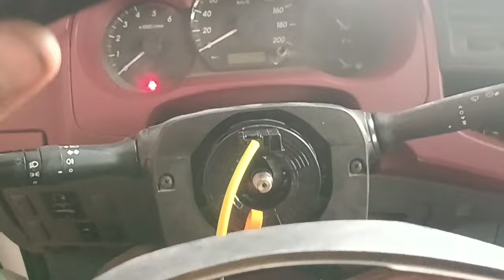شاهد وتعلم طريقة ربط شريط استيرن جميع سيارات تويوتا اسرع وابسط طريقة تركيب لاتراس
تبديل شريط استيرن سيارة تيوتا بيك اب  تيوتا من 2007 الى202015 وجميع سيارات تيوتا  تعلم اخراج السنت وعدد الفرات  وشد في بيتك
تغير شريط البوري هيلكس
شاهد وتعلم طريقة ربط شريط استيرن جميع سيارات تيوتا اسرع وابسط طريقة شريحة دركسوت السيارة من البداية
شرح طريقة تركيب شريحة
كيفية تركيب شريحة
تركيب لاتراس تويوتا هايلوكس
لاتراس تويوتا
أذا كان متبت السرعة موشغال أو لبمة الايرباق شغالة أو ازار التحكم في الطارة غير شغالة أو البوري موشغال فل المشكلة الاقرب هي الشريحة الخاصة بالدريكسون. طبعاً التأكد من الفيوز مهم قبل البدء في هذة المرحة
كهرباء سيارات oussama
كهرباء سيارات اسامه
كهرباء السيارات اسامه
كهرباء السيارات oussama
كهرباء سيارات oussama

Osama car electricity
 Osama Auto Electricity
 Automotive electricity oussama
 Auto Electricity oussama
Oussama voiture électricité
 Oussama Auto Électricité
 Oussama électricité automobile
 Oussama Electricité Auto
تويوتا المسيلة
 TOYOTA M'sila
تويوتا المسيلة. TOYOTA M'sila
ورشة إصلاح سيارات في المسيلة
ورشة إصلاح
 سيارات في المسيلة
محرك تويوتا هايلكس

تويوتا هايلوكس 2012

تويوتا هايلوکس 2008
تويوتا هايلوکس 2010
تويوتا هايلوکس 2012
تويوتا هايلوکس 2014
تويوتا هايلوکس 2015
تويوتا هايلوکس 2016
تويوتا هايلوکس 2009
تويوتا هايلوکس 2011
تويوتا هايلوکس 2013
Toyota Hilux2008
Toyota Hilux2009
Toyota Hilux2010
Toyota Hilux2011
Toyota Hilux2012
Toyota Hilux2013
Toyota Hilux2014
Toyota Hilux2015
Toyota Hilux2016
صوت محرك الديزل تويوتا
toyota diesel engine
toyota d4d
hilux d4d
toyota diesel engine sound
toyota hilux engine
toyota hilux saudi arabia
محرك الديزل تويوتا
تويوتا d4d
هايلكس d4d
محرك تويوتا هايلكس
تويوتا هايلكس السعودية
تويوتا هايلكس الجزائر
تويوتا هايلكس دوبي
محرك تويوتا هايلكس
تويوتا هايلكس ديزل
toyota hilux engine
toyota hilux diesel
Toyota
Toyota Hilux

محرك تويوتا هايلوكس 2015
محرك الديزل
محرك تويوتا هايلوكس
The luxury of the 2015 Toyota Hilux engine
 العناية بالسيارات wael alshafei
صيانة السيارة بأقل تكلفة
الصيانة الدورية للسيارات
معلومات سهلة وبسيطة للعناية بالسيارة
قناة كل ما يخص السيارات
افكار وتصاميم في المنزل
تعلم كهرباء السيارات
تعلم كهرباء السيارات للمبتدئين
تعلم كهرباء السيارات الحديثة
تعلم كهرباء السيارات القديمة
تعلم كهرباء السيارات الدرس الاول
تعلم كهرباء السيارات الكهربائية
كورس تعلم كهرباء السيارات
تعلم كهرباء السيارات من الصفر,
تعلم كهرباء سيارات,
تعلم صيانة كهرباء السيارات,
تعليم كهرباء السيارات للمبتدئين,
تعليم كهرباء سيارات للمبتدئين
كهرباء السيارات للمبتدئين
تعليم كهرباء السيارات الحديثة
وظيفة الكتاوت في السيارة
تعليم كهرباء سيارات,
تعليم كهرباء سيارة,
كهرباء سيارات عملي,
كهرباء السيارات تعلم,
تعلم اصلاح كهرباء السيارات,
معهد تعليم كهرباء سيارات,
تعلم مهنة كهرباء السيارات,
موقع تعلم كهرباء السيارات,
مدة تعلم كهرباء السيارات,
للمبتدئين في تعلم كهرباء السيارات,
كيفية تعلم كهرباء السيارات,
قناة كهرباء وميكانيك السيارات,
تعليم صيانة كهرباء سيارات,
تعلم فحص كهرباء السيارات,
تعلم الكهرباء السيارات
عمل كهرباء سيارات
عدة كهرباء السيارات
دروس كهرباء السيارات
طريقة تعلم كهرباء السيارات
دروس تعليم كهرباء السيارات
كهرباء سيارات تعليم
دروس في كهرباء السيارات
زرار فصل طرمبة البنزين
دراسة كهرباء سيارات
دراسة كهرباء السيارات
دورة تعلم كهرباء السيارات
دروس عن كهرباء السيارات
كهربائيات السياره
تعلم كهرباء الشاحنات
تعلم تصليح كهرباء السيارات
تطبيق تعلم كهرباء السيارات
تعلم اساسيات كهرباء السيارات
افضل مواقع تعلم كهرباء السيارات
اساسيات تعلم كهرباء السيارات
تعليم كهرباء السيارات للمبتدئين من الصفر
الورشة الفنية لتعليم كهرباء السيارات
تويوتا هايلوکس 2008
تويوتا هايلوکس 2010
تويوتا هايلوکس 2012
تويوتا هايلوکس 2014
تويوتا هايلوکس 2015
تويوتا هايلوکس 2016
تويوتا هايلوکس 2009
تويوتا هايلوکس 2011
تويوتا هايلوکس 2013
Toyota Hilux2008
Toyota Hilux2009
Toyota Hilux2010
Toyota Hilux2011
Toyota Hilux2012
Toyota Hilux2013
Toyota Hilux2014
Toyota Hilux2015
Toyota Hilux2016
toyota diesel engine
toyota d4d
hilux d4d
toyota hilux engine
محرك الديزل تويوتا
تويوتا d4d
هايلكس d4d
محرك تويوتا هايلكس
تويوتا هايلكس السعودية
تويوتا هايلكس الجزائر
تويوتا هايلكس دوبي
محرك تويوتا هايلكس
تويوتا هايلكس ديزل